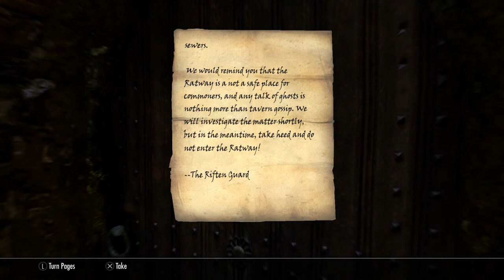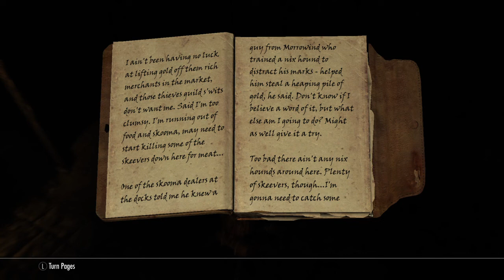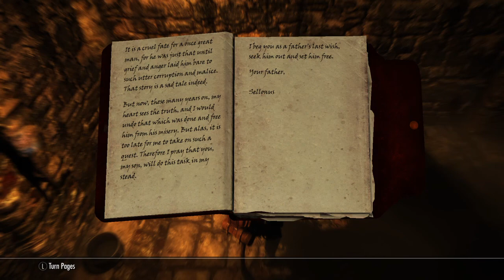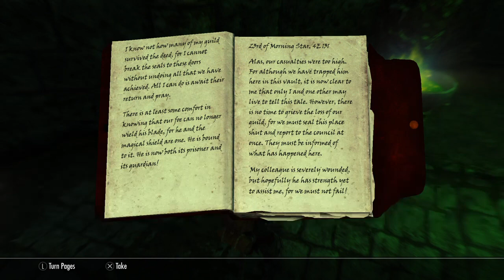Ra'Kieran - A Soul Divided Part 1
The Dovahkiin, Werewolf, Harbinger of the Companions, Legate of the Imperial Legion, Slayer of the Glenmoril Witches, the Arch Mage, the badass Khajiit, Ra’Kieran, explores more CCC material. This one is in The Ratway featuring a sword from The Shivering Isles DLC of The Elder Scrolls IV Oblivion.